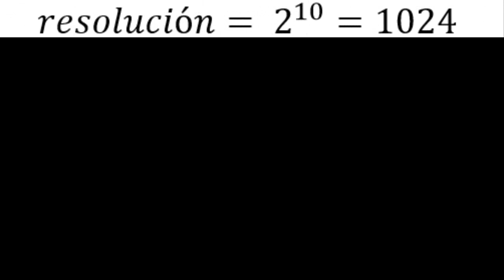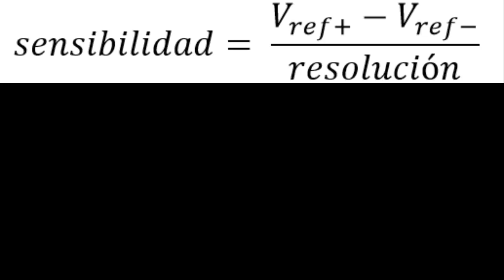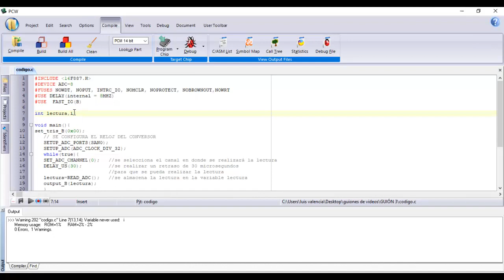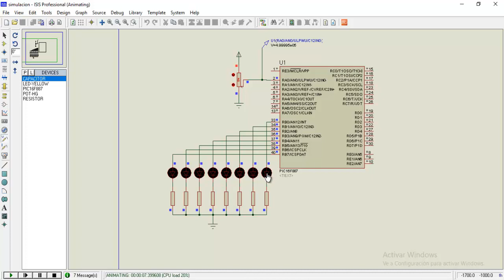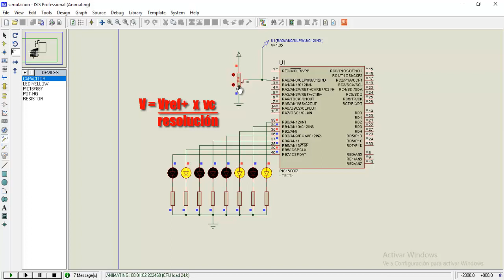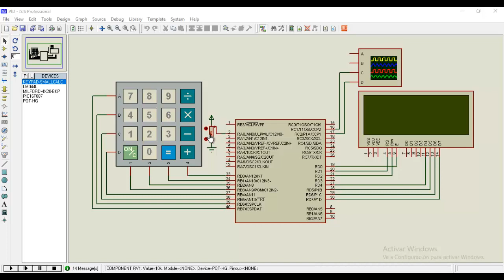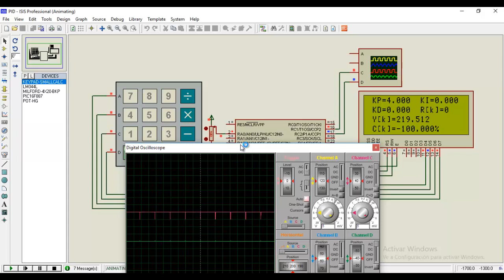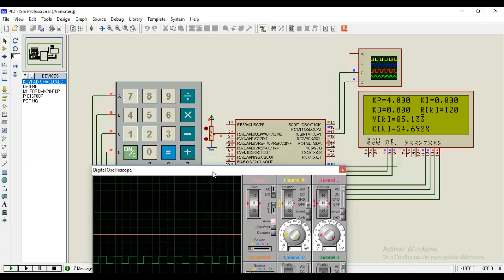CONVERSOR ANALÓGICO/DIGITAL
El microcontrolador PIC16F887 tiene un conversor analógico/digital de 10 bits lo y 14 canales por lo cual hay 14 pines los cuales pueden ser configurados como lectura de datos analógicos. 𝑟𝑒𝑠𝑜𝑙𝑢𝑐𝑖ó𝑛=2^10=1024 𝑙𝑜 𝑐𝑢𝑎𝑙 ℎ𝑎𝑐𝑒 𝑞𝑢𝑒 𝑒𝑙 𝑣𝑎𝑙𝑜𝑟 𝑚𝑎𝑥𝑖𝑚𝑜 𝑞𝑢𝑒 𝑠𝑒 𝑝𝑢𝑒𝑑𝑒 𝑟𝑒𝑝𝑟𝑒𝑠𝑒𝑛𝑡𝑎𝑟 𝑐𝑜𝑛 𝑒𝑙 𝑐𝑜𝑛𝑣𝑒𝑟𝑠𝑜𝑟 𝑒𝑠 𝑑𝑒 1023